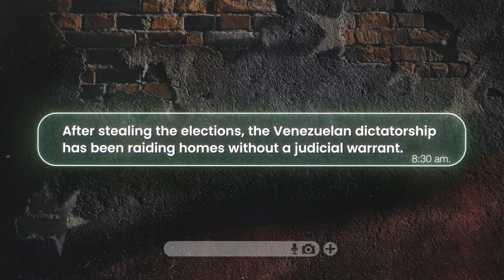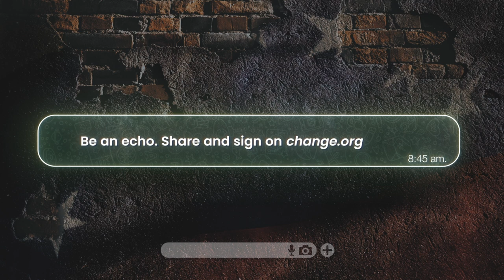"My niece has been kidnapped twice" | Verónica Osorio | Be an ECHO for VENEZUELA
Actor Verónica Osorio echoes Yoalanda, a Venezuelan woman whose niece was beaten and extorted by the police, with officers assaulting her in front of her children as if she were a criminal.